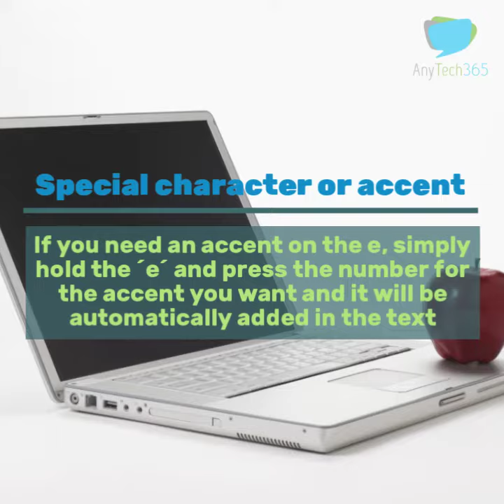MARVELLOUS Tech Support TIPS for MAC 🍎 USERS. By AnyTech365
Don't miss any of our tips CLICK ▶ ️ ✔️ and confirm subscription.

Small video from AnyTech365 offering some tips for Mac users, if you would like some more personalised tips, then ask for some free advice from one of our technicians, and give us a call.

Not sure if at home all devices are safe and encrypted?
We help you and give you FREE advice

What working tech support is really like.